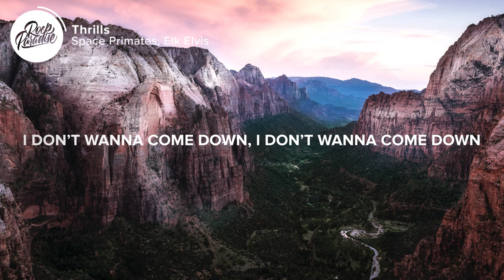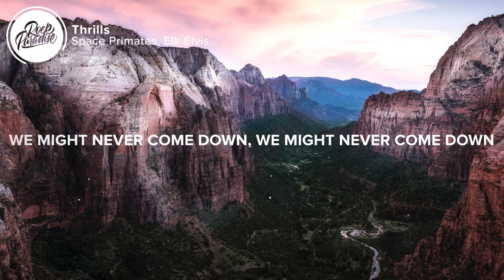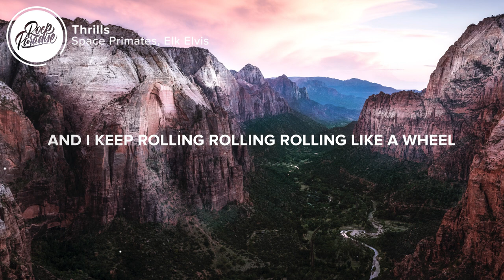Space Primates, Elk Elvis - Thrills (Lyrics)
⚡️ And I knew where we were heading when we stepped out the building

🎤 Lyrics: Space Primates, Elk Elvis - Thrills:

I get my thrills
I’m off my pills
I been rolling rolling rolling dollar bills

I like them girls
And I keep rolling rolling rolling like a wheel

I keep my head up in the clouds
I don’t wanna come down
I quit my day job
Cause I need a day off
Yeah I need a day off
Well if we’re gonna get this wild
Gonna need a little while
If we wanna stay this high
It could take a little time

She can’t help what she feeling
She fell in love with the villain

I get my
I get my

I get my
I get my

Taking my money out the bank
Let it fly like a plane
I don’t care what you say
Gonna ride my wave
Cause if we’re gonna get this wild
We should start it up now
And if we’re gonna get this high
We might never come down

I get my
I get my

I get my
I get my

👨‍💻 If you like "Space Primates, Elk Elvis - Thrills (Lyrics)" check out these other tracks:

- The Band CAMINO - Something To Hold On To (Lyrics)
- The Interrupters - She's Kerosene (Lyrics)
- Razorlight - Carry Yourself (Lyrics)

Picture credit
📷 Photo by Omer Salom on Unsplash

👩‍💻 Share Space Primates, Elk Elvis - Thrills (Lyrics) with your friends!